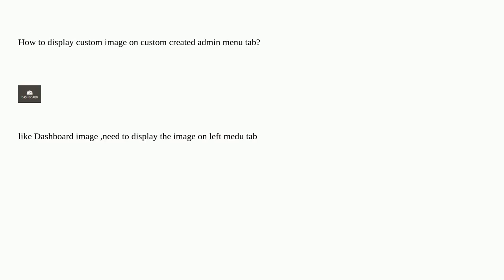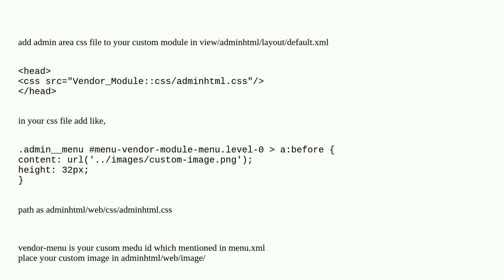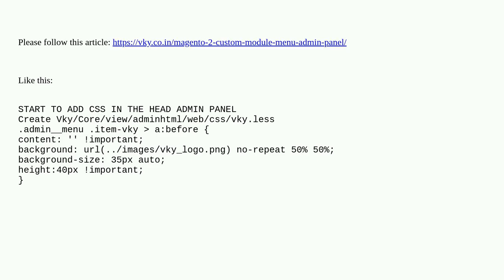How to display custom image on custom created admin menu tab?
A special thanks goes out to the community

  magento2 adminhtml admin-panel